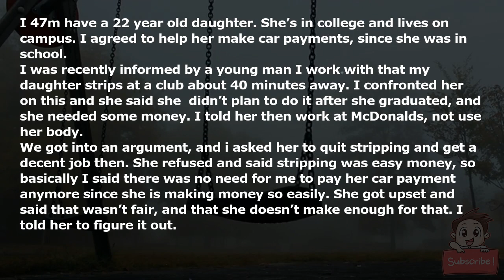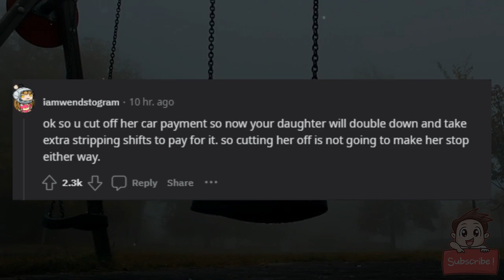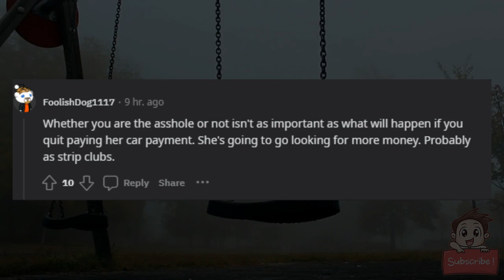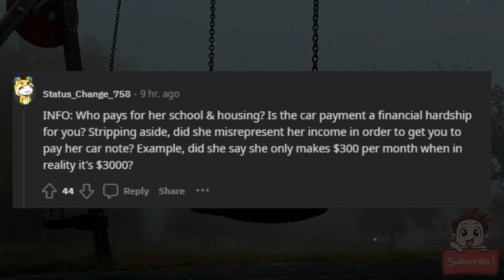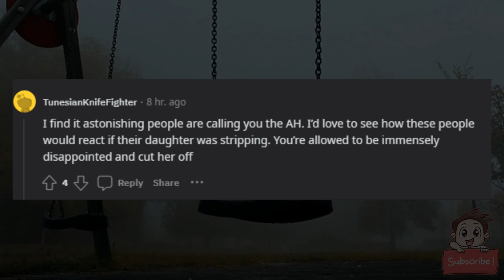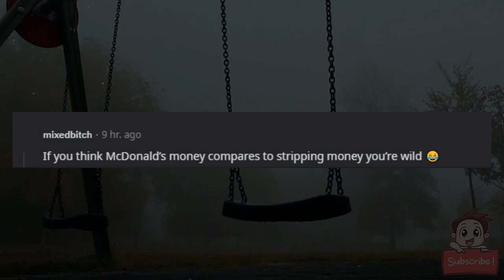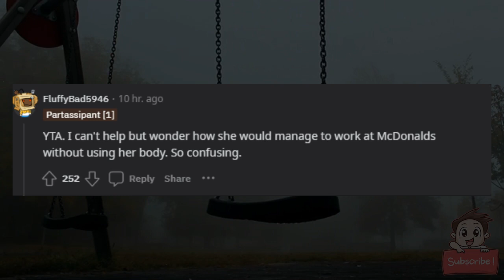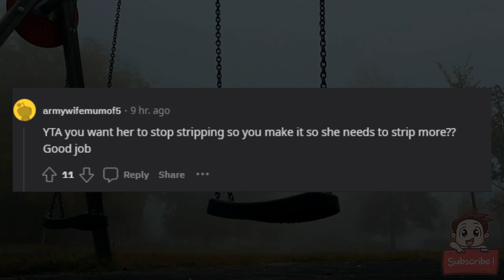AITA for refusing to help my daughter with her car payment because she is a stripper?